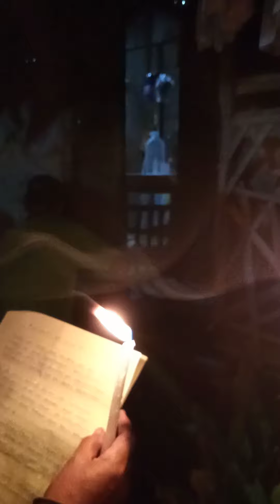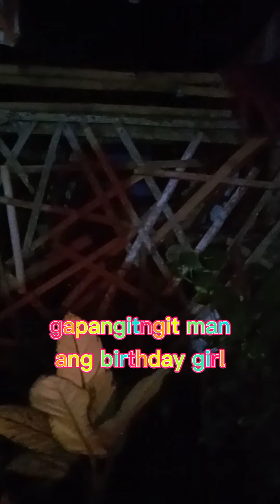manyanita sa kadlawon... happy blessed 73th birthday nang tonik.